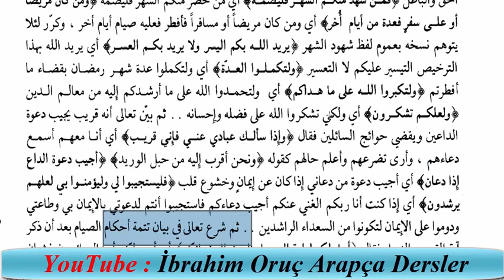43- Safvetü't-Tefâsir Dersleri 2.Cüz ( Bakara Sûresi 186. Ayet )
Günümüz insanının çok geniş tefsirleri okumak için zaman bulamayacağını göz önünde tutan değerli tefsirci üstad Muhammed Ali es-Sâbûnî Vâhidî’nin Esbâb-ı Nuzûlu ile Taberî, Keşşâf, Râzî, Kurtubî, Beyzâvî, İbn Kesîr, el-Bahru’l-Muhît, et-Teshîl, Celâleyn, Ebussuûd, Alusî ve Kâsîmî gibi geniş ve güvenilir tefsirlerin özünü alarak çağa hitap edecek ve gençliğin ihtiyacına cevap verecek bir tefsir meydana getirmiş ve bu esere “tefsirlerin özü” anlamına gelen “Safvetü’t-Tefâsîr” adını vermiştir. Eser okunduğunda görülecektir ki Sâbûnî, gerçekten başlıca güvenilir tefsirleri taramış ve bunlardan özümlediği Kur’ânî bilgilerden, yeni ve özet bir tefsir meydana getirmiştir.
Rabbim İstifâde Etmeyi Nasip Eylesin.
Selam ve Muhabbetlerimle.
İbrahim Oruç
Safvetü't-Tefâsir Dersleri Arapça Modern - Güncel Metin Tercümeleri Arapça Modern Metinler / Arapça Modern Metin Çözümlemeleri
Kolay Arapça Öğreniyorum
Arapça Öğreniyorum
Ücretsiz Arapça Dersler
Arapça Günlük Konuşma Diyalogları
Arapça Konuşma
Arapça Basit Cümleler
Arapça Basit Konuşma
Online Arapça Eğitimi
Yabancı Dil Öğrenmek Arapça Öğreniyorum
Arapça Dersleri
Suriye Arapçası
Araplara Türkçe Öğretimi
Yabancılara Türkçe Öğretimi
معلومات قيمة وغريبة جدا ربما تعرفها لاول مرة
هل تعلم ؟
Biliyor musun ?

ÖNEMLİ DUYURU VE DESTEK

╚►VİDEOLAR BEĞENİRSENİZ DAHA FAZLA KİŞİYE ULAŞABİLİRİZ. BU KONUDA SİZLERİN VİDEOLARI BEĞENMENİZİ VE PAYLAŞMANIZI İSTİYORUZ.

╚►BAŞARILAR DİLİYORUZ.
Arabic everything you are looking for arapçaöğreniyorum